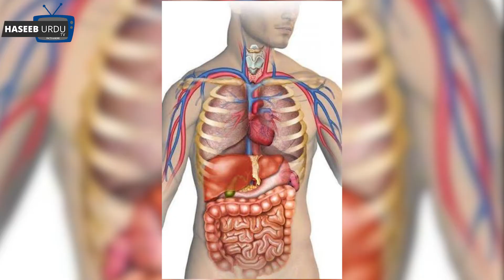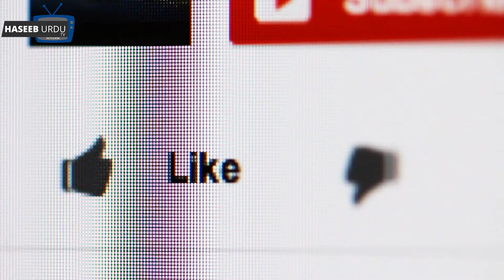How did a young man survive bullet attacked on heart | Big Difference b/w a Titanic ship and a movie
Assalam o Alaikum! My Name is Muhammad Haseeb
and you are watching ||Haseeb urdu tv||
About this Video:
How did a young man survive bullet attacked on heart.
 جوان آدمی دل پر گولی لگنے نے کے بعد بھی زندہ بچ گیاکیسے ؟

The big difference between a titanic ship and a movie.
بحری جہاز اور مووی میں بڑا فرق titanic.

All the information on this website is published in good faith and for general information purpose only. (haseeb urdu tv) does not make any warranties about the completeness, reliability and accuracy of this information. Any action you take upon the information you find on this website (haseeb urdu tv), is strictly at your own risk. (haseeb urdu tv) will not be liable for any losses and/or damages in connection with the use of our website.